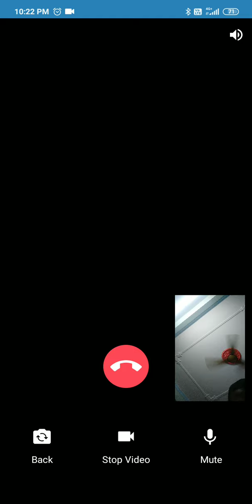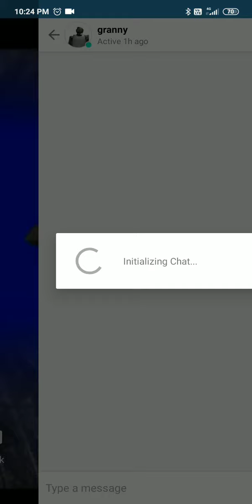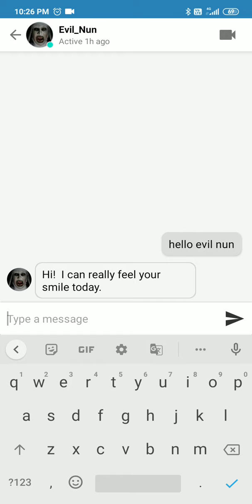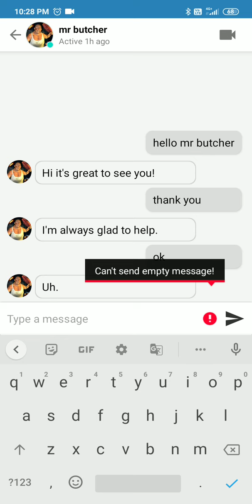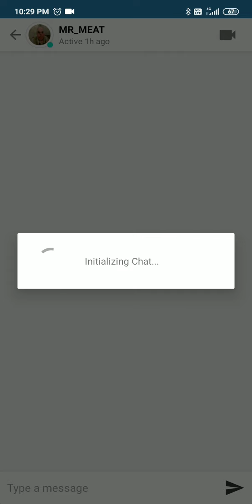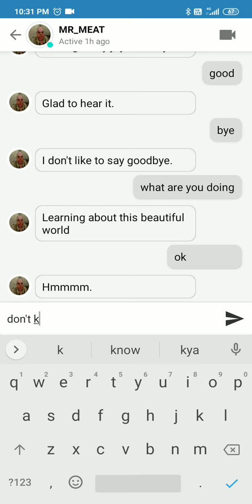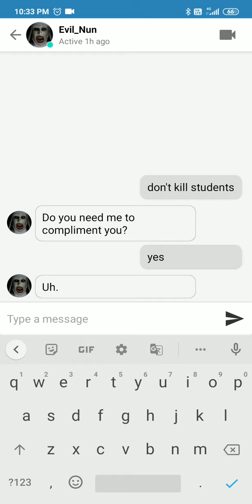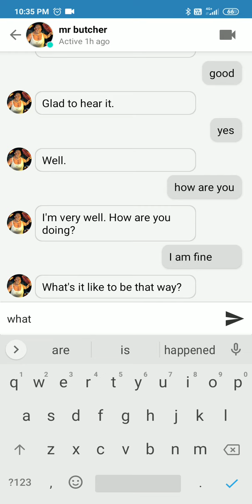I call horror game characters